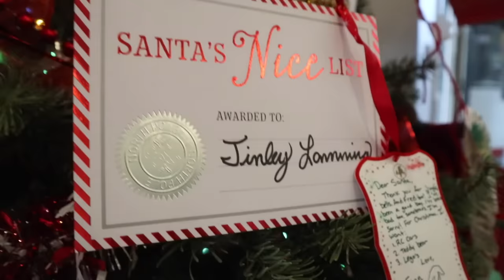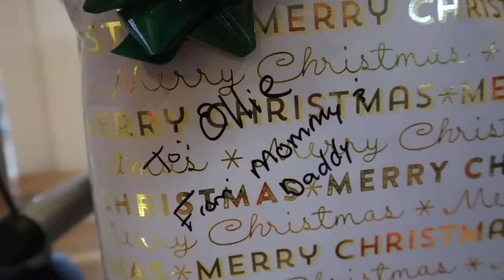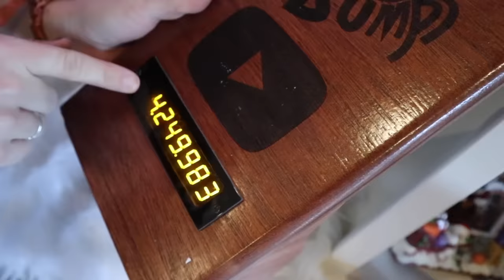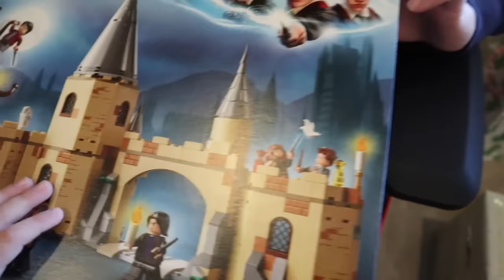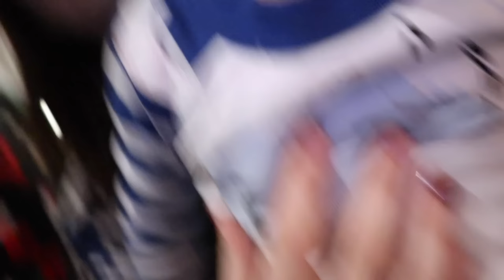THE BEST SURPRISE!! 😮 Daily Bumps Christmas Morning Special 2018!!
It's Christmas morning in the Daily Bumps house and Santa left presents! The best surprise is what is yet to come! DB Christmas!

The greatest gift of all is family. We're excited ours is getting bigger!